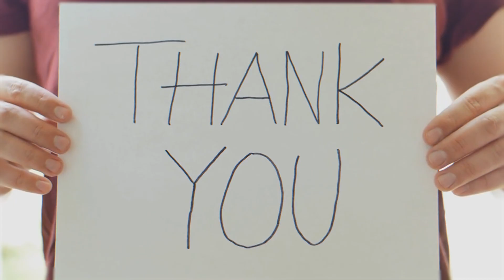🤯Earth's "Boring Billion" Years Were Actually WILD!You Won't Believe What Scientists Just Discovered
Are you ready to dive deep into Earth's history? Buckle up, because we're about to travel through billions of years. We'll explore why some scientists think certain eras were "boring" and why that's not really the case. So, sit back, relax, and get ready for a fascinating trip down memory lane—Earth's memory lane, that is!